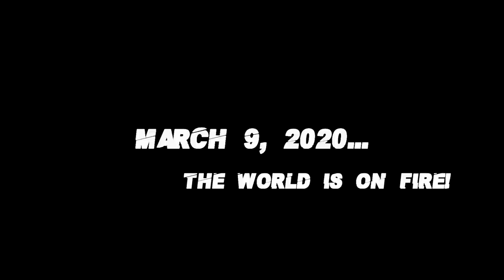The Warzone.exe Experience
-Warzone is fun. xD

EXODUS ARE:
♦Exeval♦
♦ChoCoPun♦

© CREDITS :
Tks to: